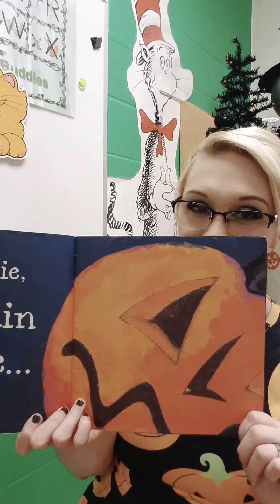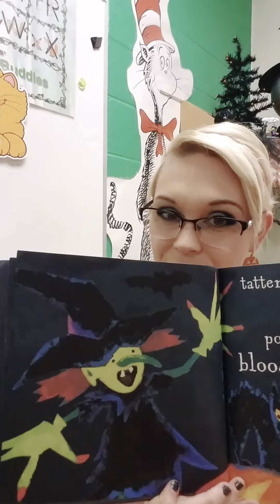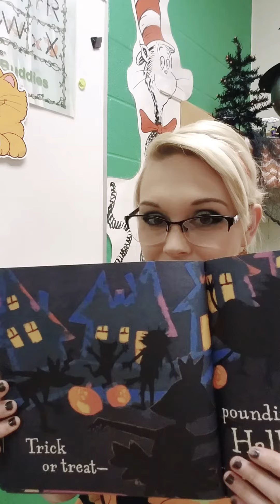"Pumpkin Eye" Read Aloud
"Pumpkin Eye"
Written by: Denise Fleming

Published by Scholastic Inc. by arrangement with Henry Hold and company, LLC.